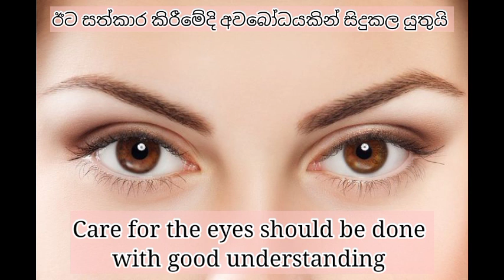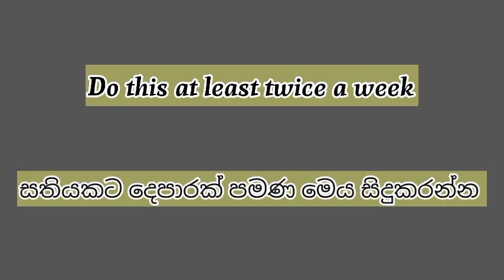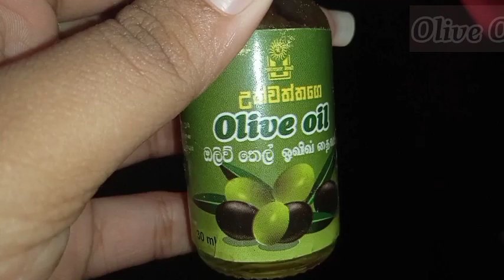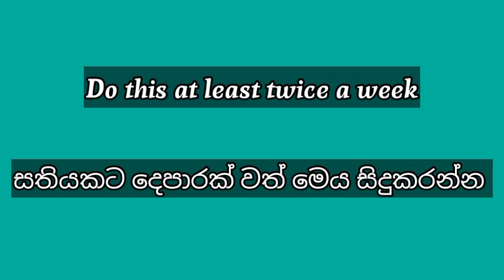දෑස් දීප්තිමත් කරමු | මලානික බව නැති කරමු